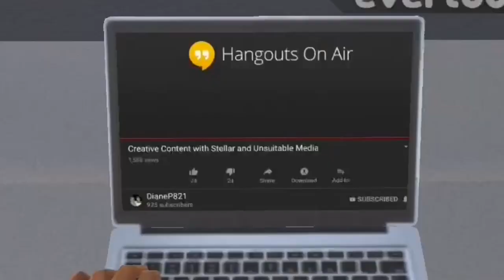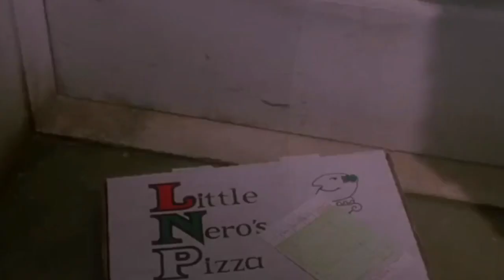After Last Night’s Chat......